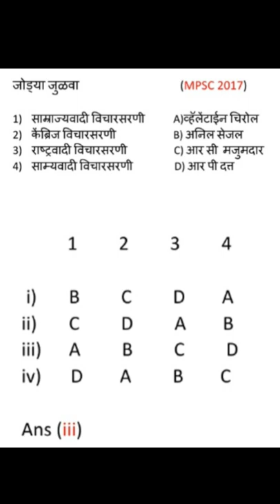Valentine chirol | व्हॅलेंटाईन चिरोल विचारसरणी